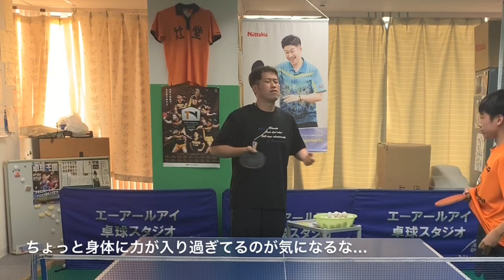【卓球】"‪Back spin serve for lecture‬ "「‪ Masa teacher‬」‪table tennis documentary Movie‬【下回転サーブが出来るまで】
‪Back spin serve for lecture‬
‪ I'm Masa teacher‬
‪table tennis documentary Movie‬

‪前回の子供達にわかりやすい動画が好評だったから、今度は外国の人にもわかりやすい動画が撮れたんだ。‬
‪ぜひみんなも見てほしい。‬